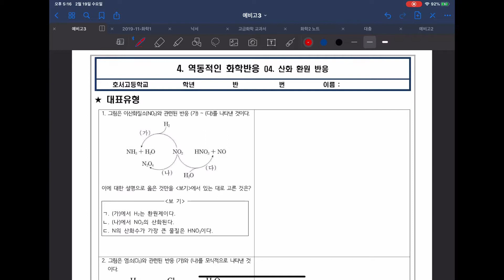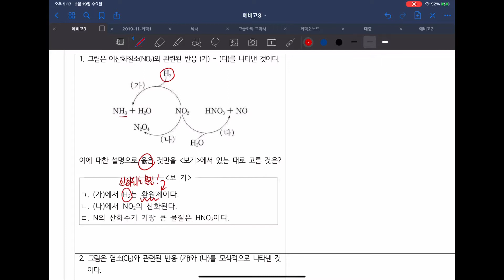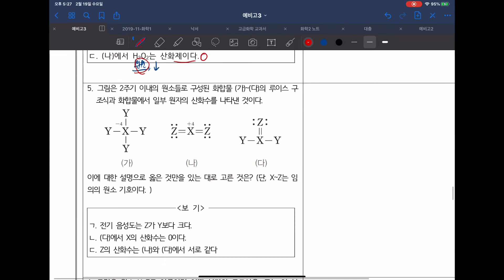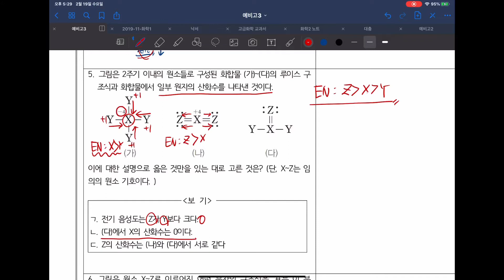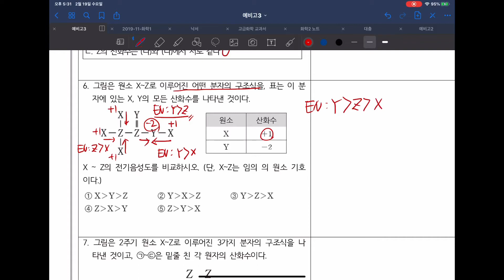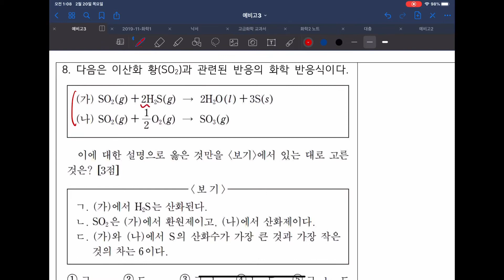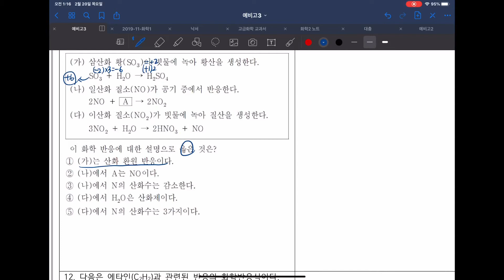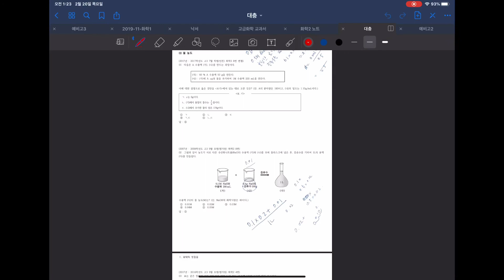2020년 호서고등학교 겨울방학 방과후재량활동 예비고3 화학1(산화환원 반응과 산화수규칙 문제풀이)